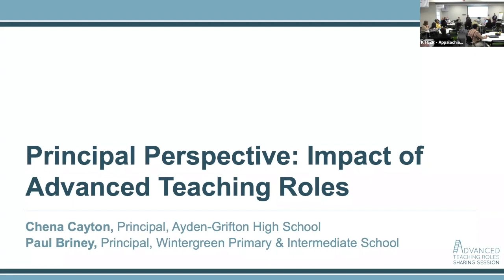Principal Perspective: Impact of Advanced Teaching Roles - Advanced Teaching Roles Sharing Session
Presented by Principals Chena Cayton (Ayden-Grifton High School) and Paul Briney (Wintergreen Primary & Intermediate School). Originally recorded September 27, 2021.